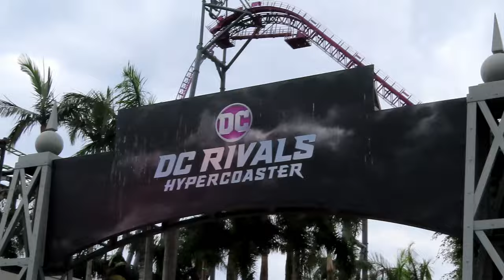DC Rivals Hypercoaster at Warner Bros Movie World Off-Ride Footage (No Copyright)